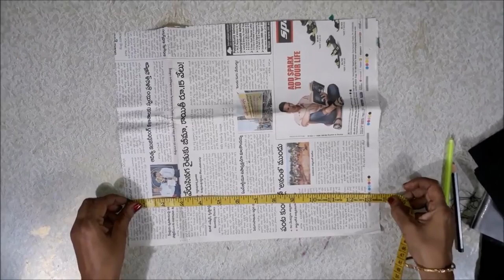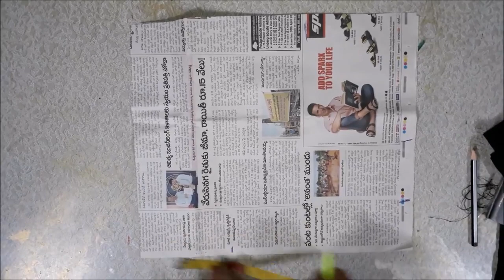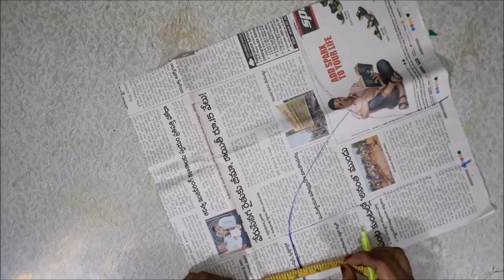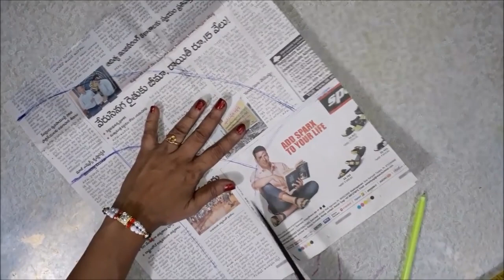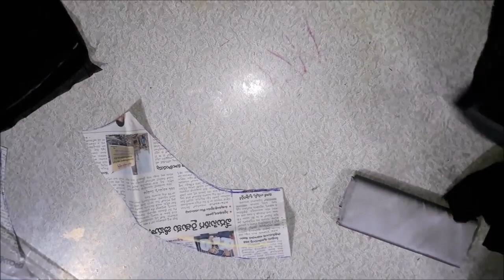NEW LATEST BLOUSE STITCHING IN TELUGU